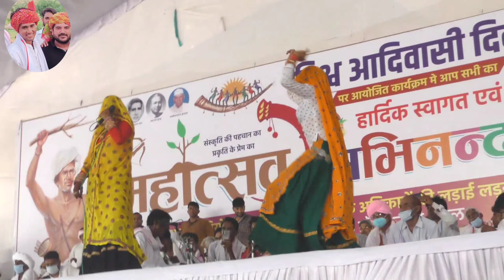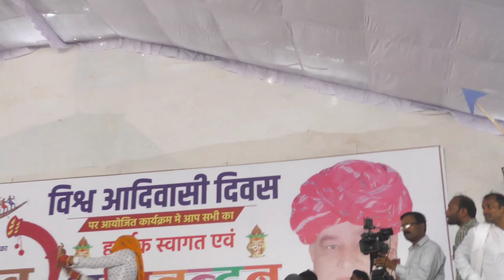बाबो आमागढ़ मैं चडगो डरयो कोन सांप गौरा सूं!9अगस्त आदिवासी दिवस मीणा हाईकोर्ट!!रेखा मीना सुड्डा दंगल